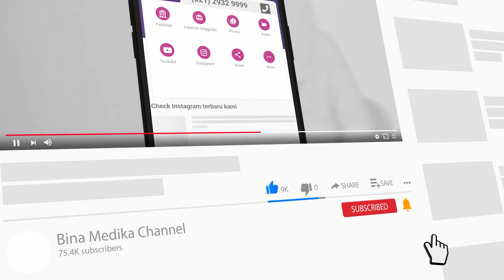INTERNATIONAL WOMENS DAY 2024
Kita merayakan setiap langkah perjuangan, keberanian, dan pencapaian wanita di seluruh penjuru dunia. Hari ini adalah kesempatan untuk merayakan pencapaian mereka, memperjuangkan kesetaraan gender, dan mengakui peran penting mereka dalam membangun dunia yang lebih baik. 🤝🏻

Ayo jadikan momentum ini sebagai panggilan untuk mendukung, menginspirasi, dan memberdayakan satu sama lain. Bersama-sama, kita bisa merayakan pencapaian kita, merayakan keberanian kita, dan menginspirasi perubahan positif. Selamat Hari Perempuan Internasional! 👩🏻💜🌎